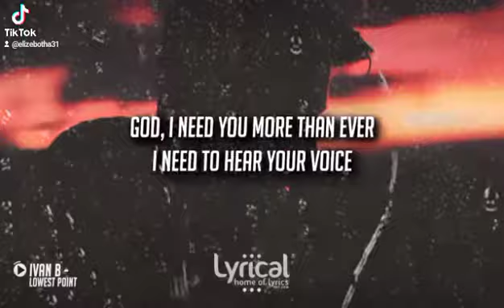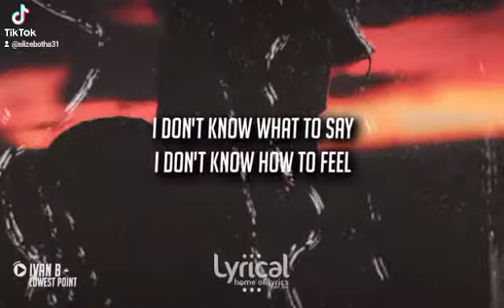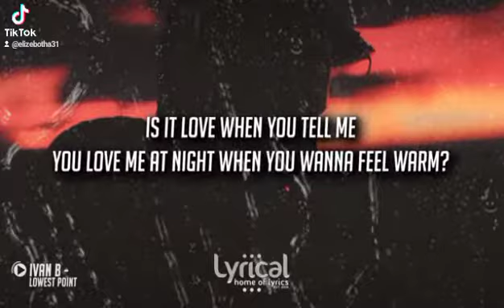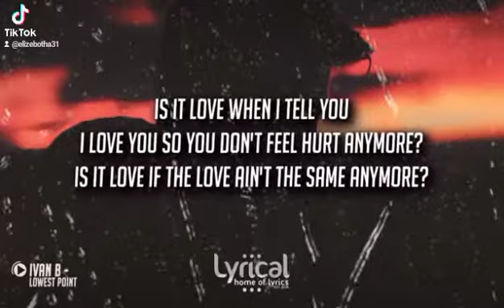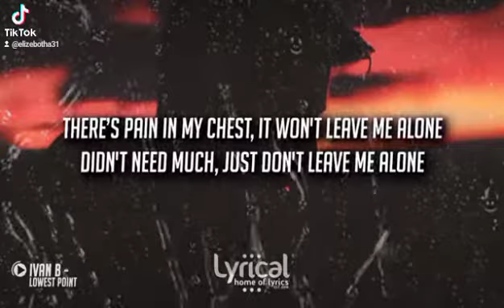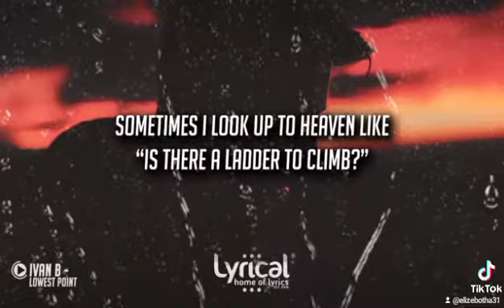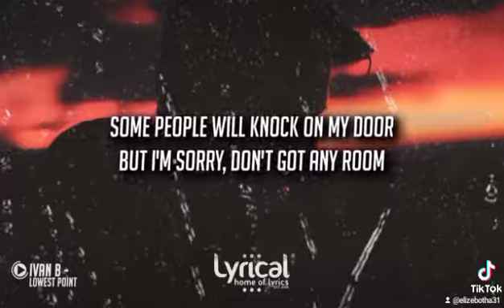Ivan B - Lowest Point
Love his music 🖤